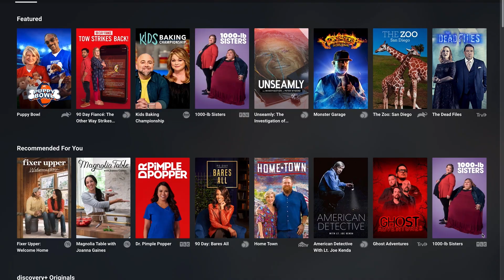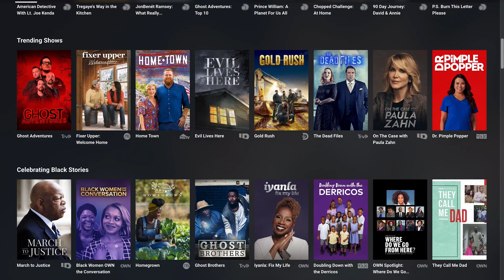Discovery is Enhancing the Customer Experience with Amazon Personalize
The Discovery+ streaming platform launched in early 2021 giving customers access to over 50 thousand episodes of shows from their various TV brands like HGTV, Food Network, TLC, and more. To help its customers cure choice paralysis the company turned to Amazon Personalize to enable tailored content suggestions for Discovery+ streaming platform users.